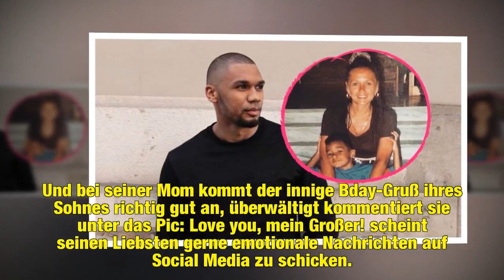Dominic Harrison: Süße Liebeserklärung an seine Mami!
Zuckersüße Liebesbotschaft – aber nicht an Frau und Tochter! Seit November ist Fitnessliebhaber Dominic Harrison (26) mit seiner Sarah (26) verheiratet. Ihr Liebesglück haben die Turteltauben nur wenige Wochen später mit ihrer gemeinsamen Tochter Mia Rose gekrönt. Für den ehemaligen Ninja Warrior-Star sind seine beiden Mädels das Wichtigste auf der Welt. Doch es gibt noch eine dritte Dame im Bunde, die für den Muskelmann unersetzlich ist – seine Mami!